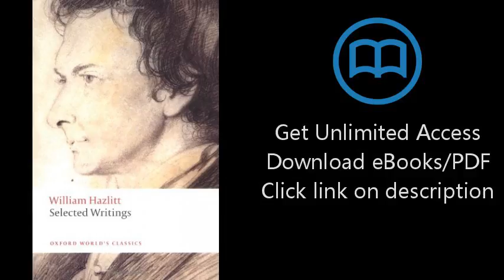Download Selected Writings (Oxford World's Classics) PDF